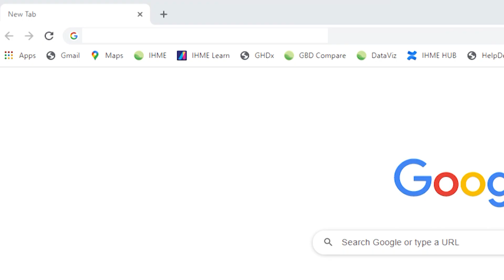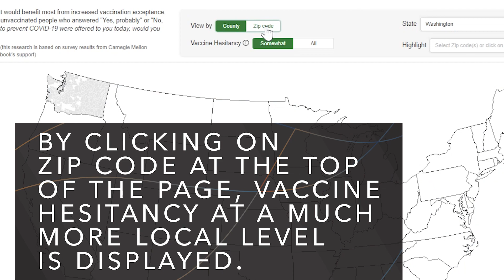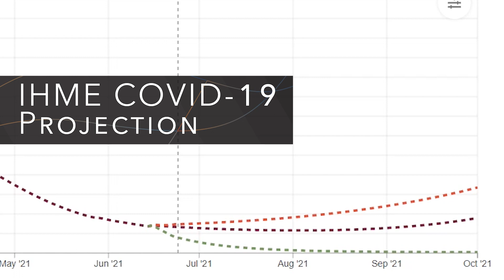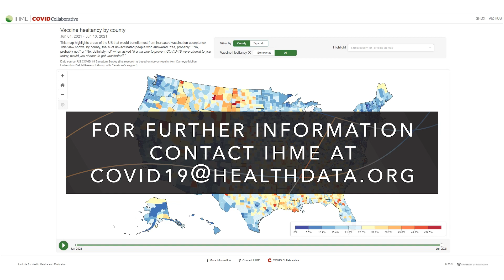IHME | Viz Tool | United States COVID-19 Vaccine Hesitancy By ZIP Code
Learn more about the United States COVID-19 Vaccine Hesitancy by ZIP Code data visualization and tool for policymakers

The Institute for Health Metrics and Evaluation is an independent population health research center at UW School of Medicine, part of the University of Washington, that provides rigorous and comparable measurement of the world's most important health problems and evaluates the strategies used to address them. IHME makes this information freely available so that policymakers have the evidence they need to make informed decisions about how to allocate resources to best improve population health.